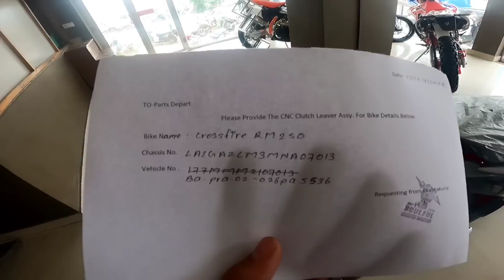crossfire rm250 | 18+ video | worthless ??